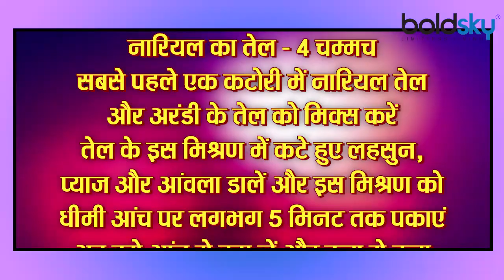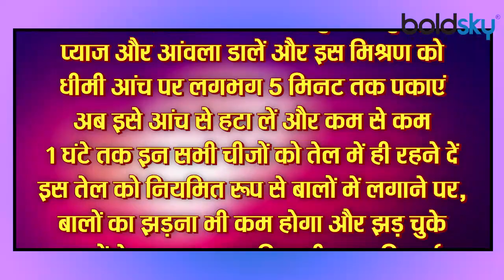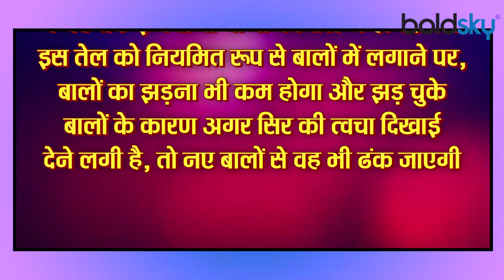बाल दोबारा उगाने का जबरदस्त तरीका | Baal Dobara Ugane Ka Jabardast Tarika | Boldsky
If you are tired of frequent hair loss or want to grow hair again, then this oil will prove to be very beneficial for you. The scalp skin that is visible from the damaged hair will also hide from it and the thickness of your hair will return again.Know Baal Ugane Ka Jabardast Tarika.

अगर आप लगातार झड़ते या झड़ चुके बालों से थक चुके हैं, और दोबारा बालों को उगाना चाहते हैं, तो यह तेल आपके लिए बेहद फायदेमंद साबित होगा। झड़ चुके बालों से दिखने वाली सिर की त्वचा भी इससे छुप जाएगी और आपके बालों का घनापन फिर लौट आएगा। जानें बाल दोबारा उगाने का जबरदस्त तरीका ।